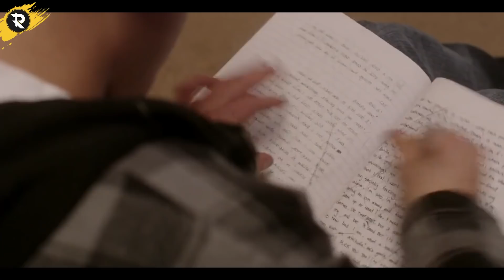KISAH NYATA BOCAH YANG TIDAK PERNAH KAPOK MASUK PENJARA - Alur Cerita Film JAMESY BOY ( 2014 )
film Jamesy Boy ini berkisah tentang anak remaja yang sangat nakal di wilayah pinggiran kota Denver. Dia menjadi anak yang pemarah, seakan tak takut pada siapapun. Pergi meninggalkan ibu dan adiknya karena hanya ingin menjadi anak buah salah seorang gangster saat itu. Banyak pengalaman yang ia dapatkan, mulai dari bercinta dengan pacarnya dan merampok. Sampai akhirnya hubungannya dengan Crystal sang pacar berakhir dan akhirnya ia mendapatkan seorang kekasih yang baru, seorang wanita biasa yang menjaga toko milik ayahnya. Setelah mengenal gadis yang bernama Sarah ini ia menjadi anak yang baik, namun akhirnya ia kembali tertangkap oleh polisi di akhir kejahatannya yang terakhir.

James Burn (Jamesy Boy) akhirnya tertangkap karena dilaporkan oleh pacarnya sendiri dan dihukum selama kurang lebih 4 tahun.
Dimasa akhir periode hukumannya, James Burn seperti mendapat pencerahan tentang hidup yang sebenarnya dan akhirnya ia berubah total.

Setelah bebas, ia berjanji untuk melanjutkan hidup sebagai orang baik, mencari pekerjaan, menyewa rumah dan hidup tenang.

SELENGKAPANYA SIMAK VIDEO SAMPAI HABISS...

Film ini diangkat dari kisah nyata seorang yang bernama James Burn

wes ngunu ae Suwun wes nonton ojok lali di SUBREK..

🔥Alat sing garai betah ngedit :
Laptop Bekas Kuliah batrane wes mlembung :(

🔥Software sing tak gawe ngedit :
Video : Adobe Premiere Pro CC 2020
Voice : Adobe Audition CC 2020
Thumbnail : Adobe Photoshop CC 2020

backsound intro : kanashimi wo yasashisa remix